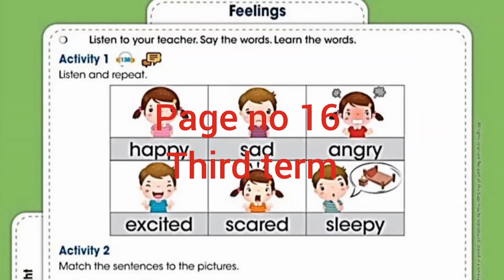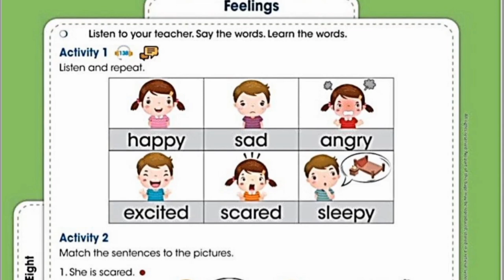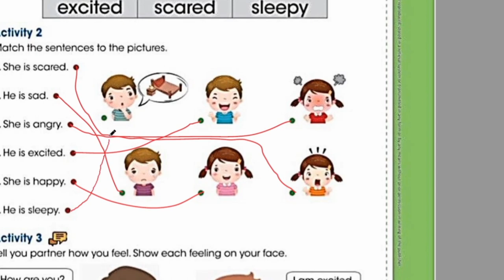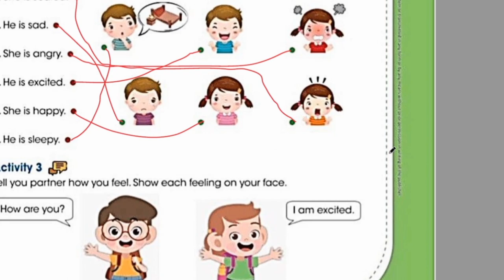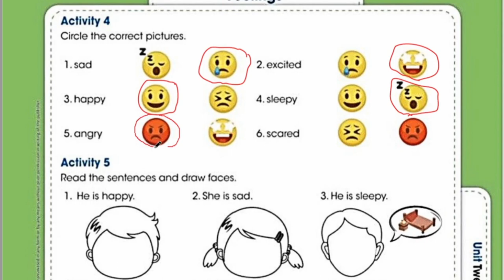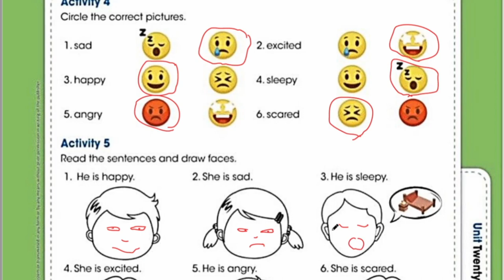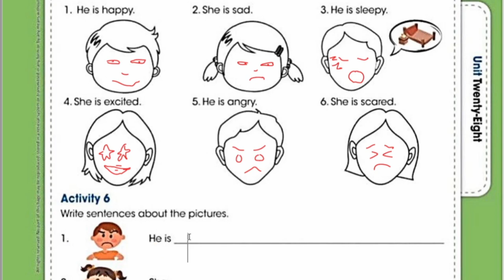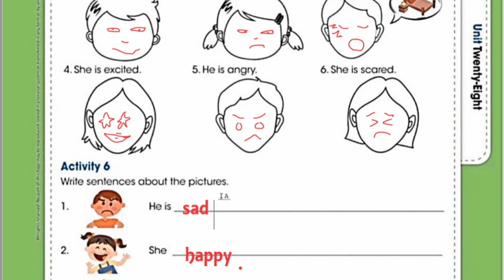Grade 1 page no 17 third term